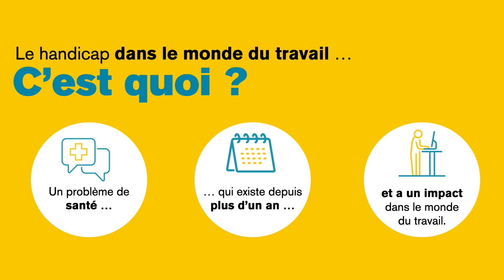Meritis lance une nouvelle campagne de sensibilisation au handicap